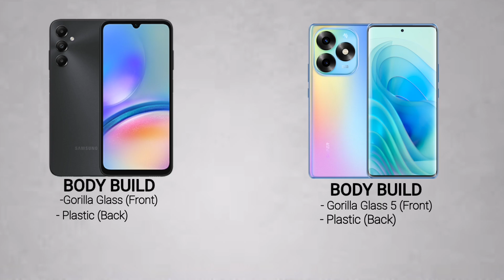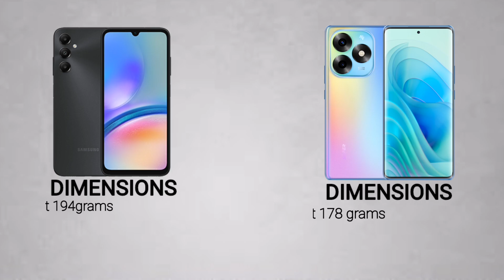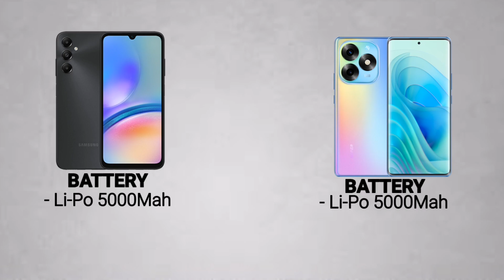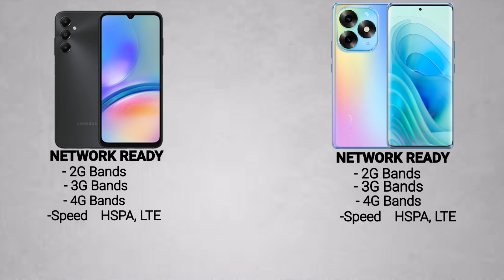SAMSUNG GALAXY A05S VS ITEL S23 PLUS